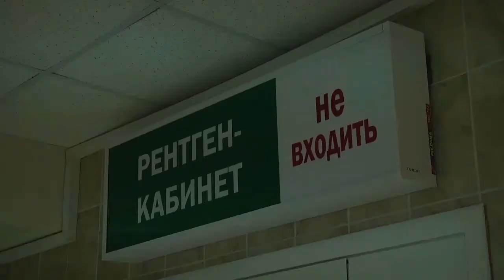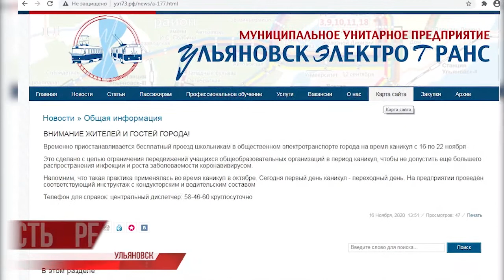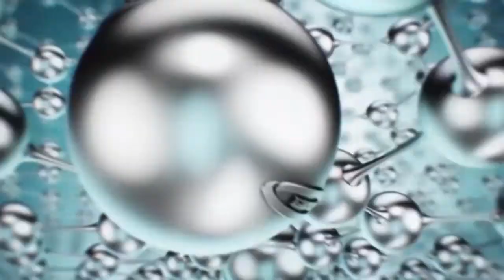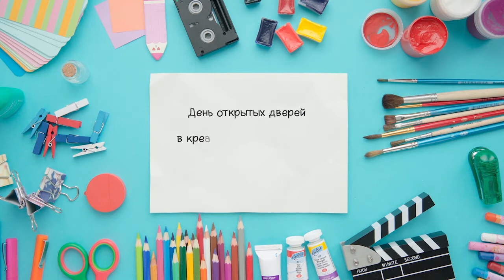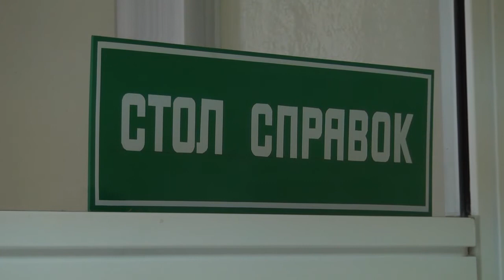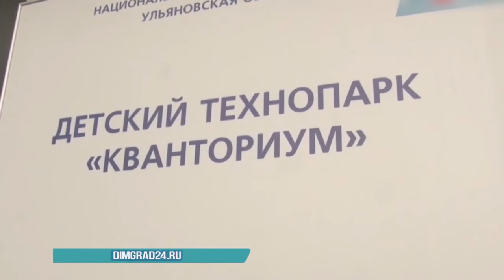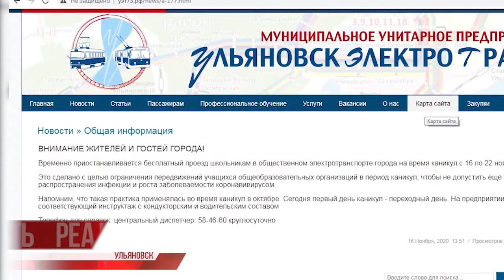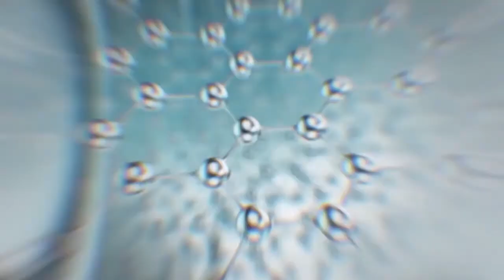Утро с Репортёром 18.11.20